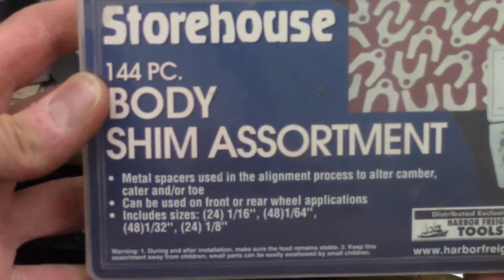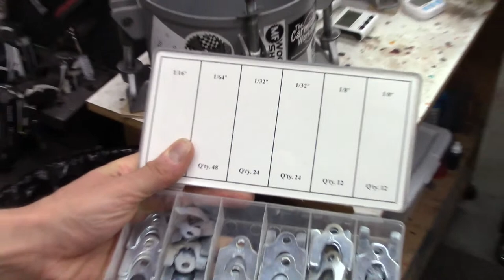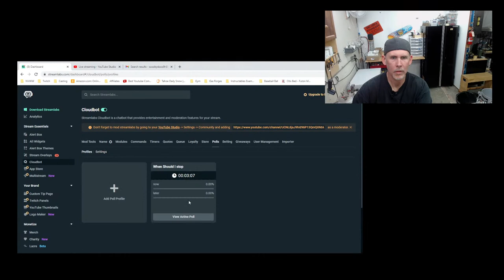🔴Replay: How I Level Pressure Pots | Episode 118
Just doing some testing on the live stream and thought I'd share a quick tip on how I level my pressure pots while I'm at it.

Need to order Alumilite resin or silicone? I get a referral bonus if you use my link, and it costs you nothing but a click. Thank you for your support!

Looking for turning or resin casting supplies? Turners Warehouse has everything you need!

Check out our weekly resin casting audio podcast, "The Resin Cast," where Casey Martin and I discuss all things resin casting, turning, and stabilizing.

Check out my "Tools I Use" page on my website for links to the products, tools and supplies I use

My mission is to introduce resin casting to the world!

NV Woodwerks Pen Blank Store, over 80 different styles of pen blanks in stock